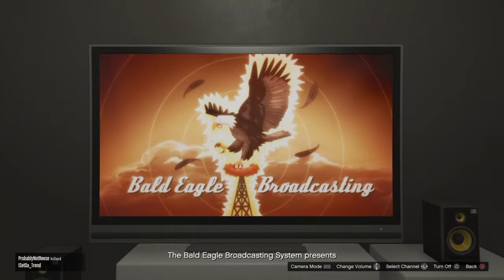GTA Online_Baked Chicken Pot Pie